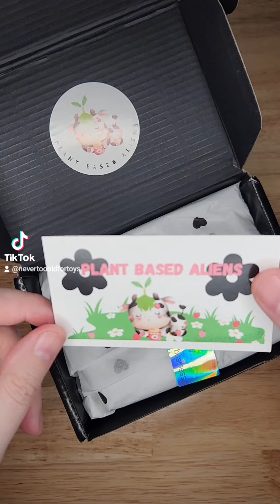Drowsy Dreamer Black Orchid Bunny made by Plant Based Aliens on Etsy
Let's unbox an adorable Drowsy Dreamer orchid bunny made by @plant.based.aliens 🩷💜🖤